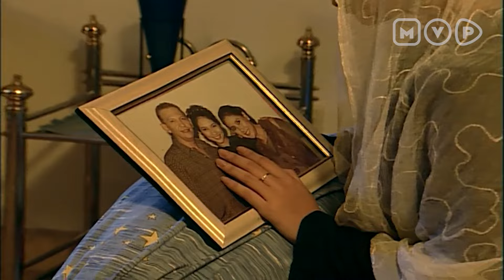FTV Hanya Kamu Episode 24 Part 2 (Vira Yuniar,Teuku Ryan,Roy Martin)